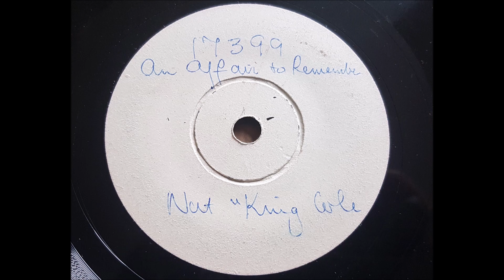Nat King Cole 'An Affair To Remember' 1957 Demo 78 rpm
Title song from the Cary Grant / Deborah Kerr film was nominated for best song at the 30th Academy Awards in a strong year it was up against 'Wild Is The Wind' 'April Love' 'Tammy' and the winner 'All The Way'.
Nat recorded it on August 8th 1957 this demo gives the matrix number as 17399 but it doesn't appear to have been released as a single in the UK or US, where it appears on an EP 'Around The World'. It was released as a single release in South Africa.
It eventually appeared on Nat's 1966 posthumous compilation album 'Nat Cole Sings The Great Songs'.
Arranged and conducted by the great Nelson Riddle.
The flip side 'There's A Gold Mine In The Sky' is also uploaded.